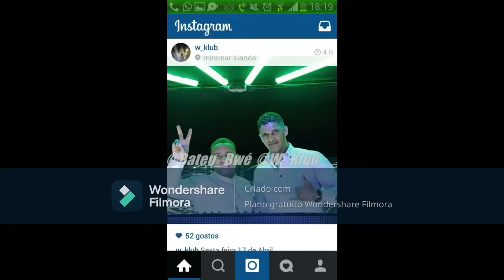MIX THE BEST MATIAS DAMÁSIO - DJ MANGALHA JR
Tendo nascido em Benguela,[1] Matias Damásio parte para Luanda à procura de melhores condições de vida.[2]

Começou a carreira em 2000, cantando em festivais religiosos,[1] participando pela primeira vez num concurso de televisão, Estrelas no Palco. Nesse concurso, ficou entre os doze finalistas. Posteriormente participou juntamente com a banda Maravilha e João Alexandre no concurso Domingão Coca-Cola, conseguindo o segundo lugar.[2]

Em 2003, Matias Damásio venceu a gala À Sexta-feira, da Televisão Pública de Angola interpretando o tema "Mãe querida". Venceu também o Festival da Canção de Luanda e o Festival de Música Popular Angolana (Variante).[2]

Em Outubro de 2007, venceu com o tema "Porquê" a décima sétima edição do "top dos mais queridos", promovida pela Rádio Nacional de Angola.[3]

Em Fevereiro de 2016 venceu o Top Rádio Luanda 2015, organizado na baía de Luanda.[4]

Em 2016, Matias conseguiu um enorme êxito em Portugal com o tema "Loucos", uma colaboração com o vocalista da banda portuguesa HMB, Héber Marques. "Loucos" chegou ao nº 3 do top português de singles[5] e alcançou a vice-liderança do top português de faixas em formato de download.[6] No início de maio de 2017, o videoclip do tema já acumulava 26 milhões de visualizações no YouTube.

Melhores Remixes de Músicas Populares de Todos os Tempos

Todas as suas músicas favoritas em um só lugar.

Best Popular Music Remixes of All Time

All your favorite songs in one place.

✖ Share this mix on social sites (Facebook, Google +, Twitter. Instagram)

PLAYLIST ON THIS MIX

LISTA DE REPRODUÇÃO NESTE MIXE